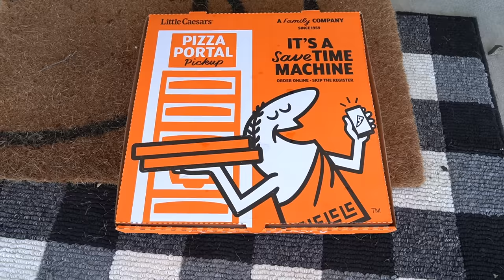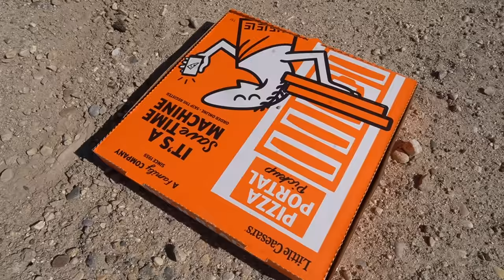Police and Puppy Surprised by Alien Car Ride Chase!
Police and puppy just want to eat their PIZZA! But a space Alien wants to STEAL it! Will Police and all the adorable puppies win? Or will the Alien get away? Watch to find out!